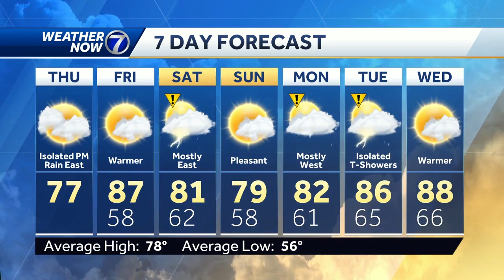AM rain pushes south Thursday, PM downpours possible